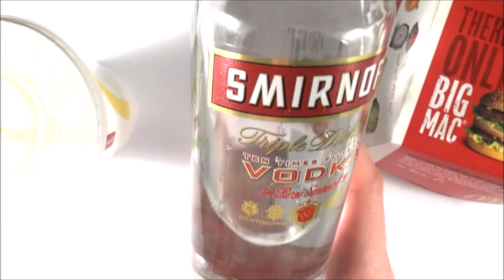Do Not Buy This!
It's only a few pounds - but think what else you could do with the money!

Lewis